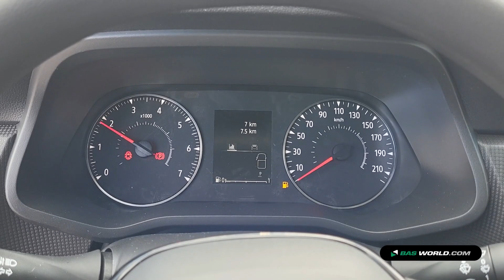70209764 Renault Trafic